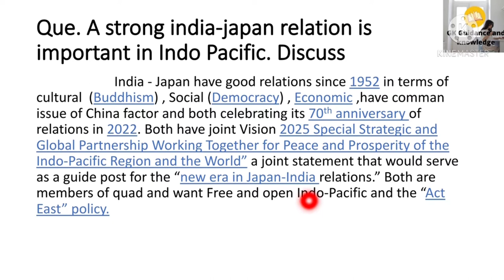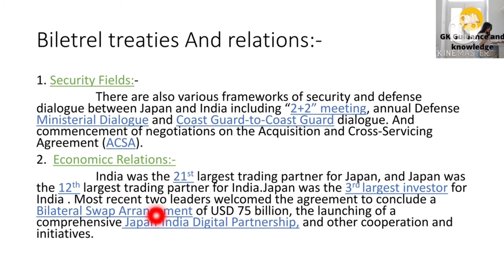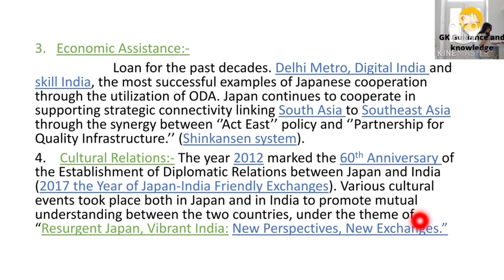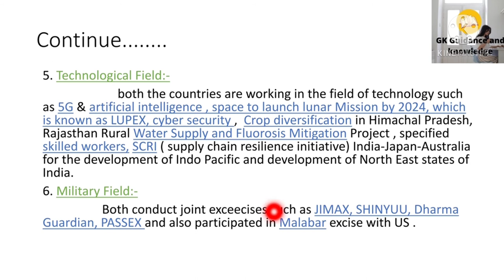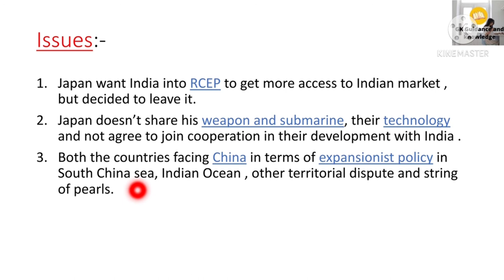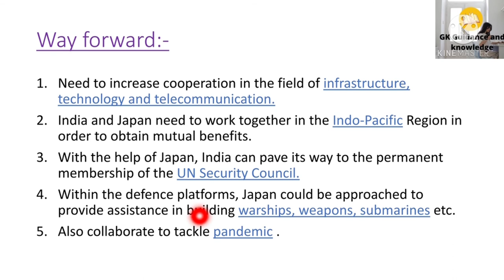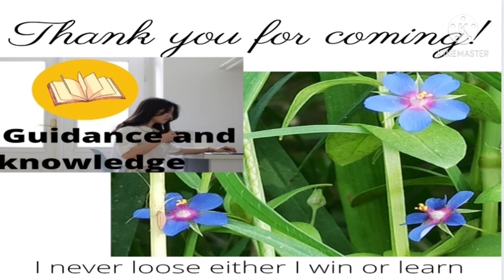India- Japan Relations| India-Japan Bilateral Relations UPSC CSE / IAS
Hey guys
Our today's topic is India- Japan Relations| India-Japan Bilateral Relations UPSC CSE / IAS full details about this topic is available in this video.
you can watch videos on this channel everyday in Hindi as well as in English for answer writing in UPSC, state PCS , EPFO , CAPF Assistant Commandmentand and any exam where current affairs and answer writing is asked you can easily connect with me and if you have any queries feel free to ask in the comment section.

UPSC
UPSC IAS Syllabus
UPSC Syllabus
UPSC Online
UPSC Exam
UPSC CSE 2021
Civil Preparation
UPSC Preparation
UPSC Motivation
Crack IAS
Crack UPSC
UPSC EPFO
EPFO 2021